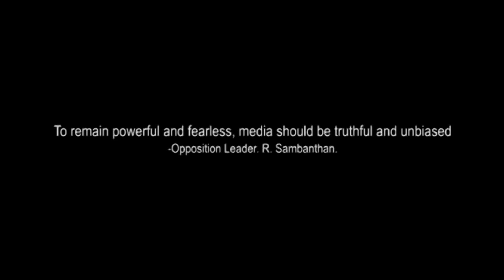To remain powerful and fearless, media should be truthful and unbiased -Op. Leader. R. Sambanthan